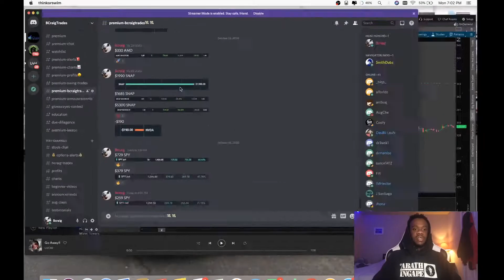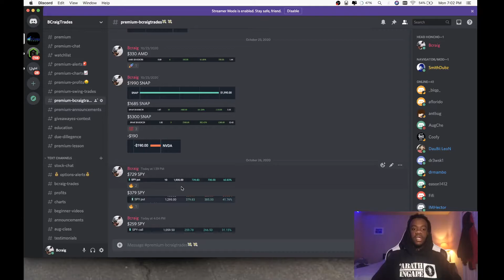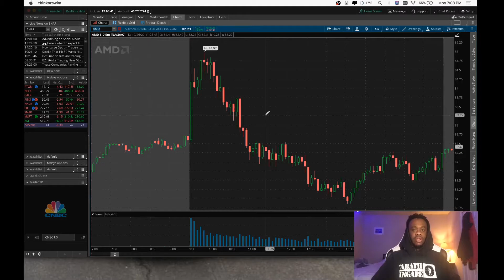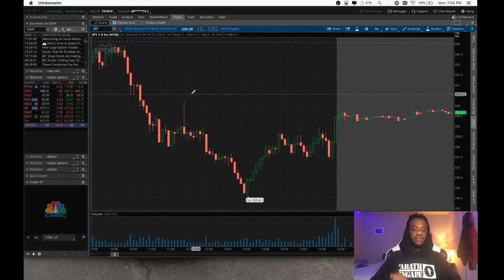HOW TO MAKE MONEY WHEN MARKETS CRASH $SPY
Today was a tough day in the markets but as always we were able to make some gains. As the market went down i played some $SPY puts and was able to come out alive. This week will be tough in the stock market but lets be careful and trade smart during this time. Only one week left of very volatile markets and then things should calm down a bit.

Day trading can be tough by yourself. I have a free discord stock channel and also a paid channel. Where i tell you my entries and exits into trades.

Do you have an BlackBox Account? What do you think about it?

Hi There,
My Name is Brion Craig II and I‘m a Stock Options Trader with over 8 year experience.
What can I say, Options flow!

I created this Channel because I want to share my love for trading and the stock market!

Also: Leave me some Feedback in the Comments!

**i am not a financial advisor please trade at your own risk**